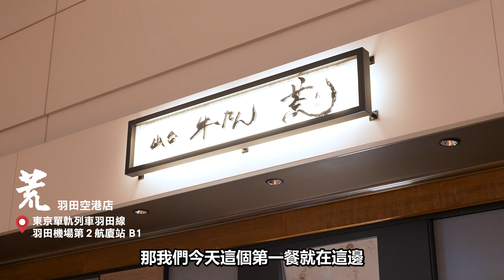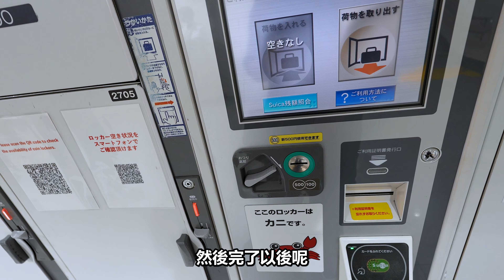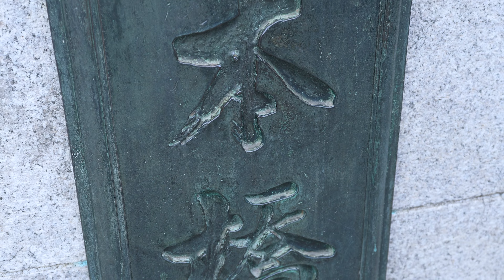【TGS 2023 DAY1】初次來到東京的第一天｜東京電玩展｜Bujo Vlog